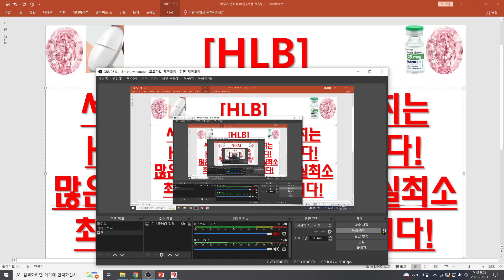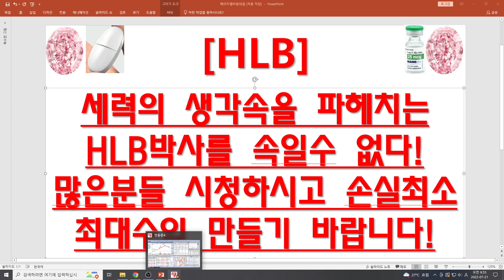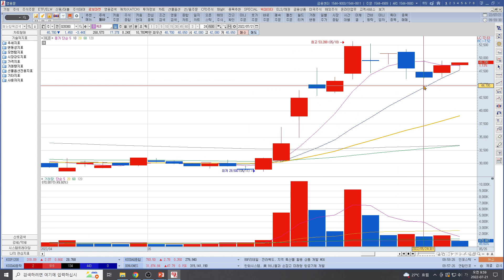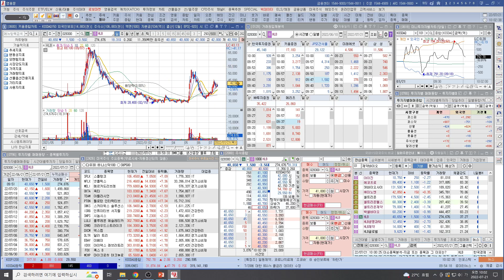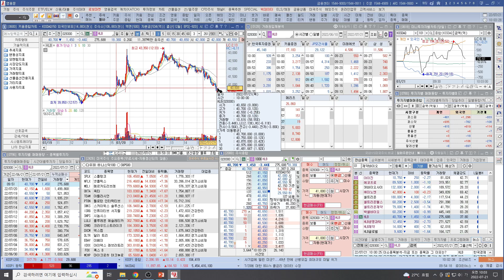[주식투자]HLB(세력의 생각속을 파헤치는HLB박사를 속일수 없다!많은분들 시청하시고 손실최소최대수익 만들기 바랍니다!)